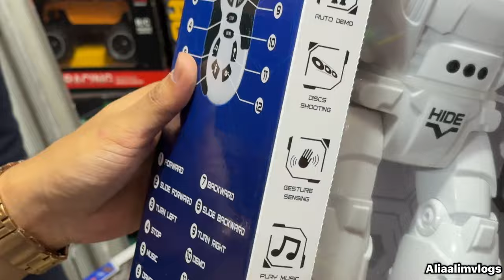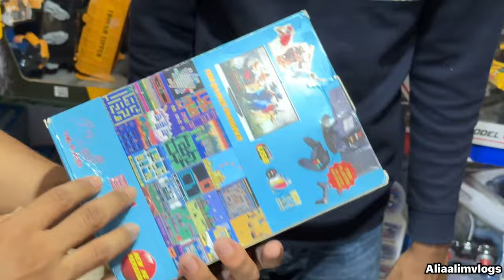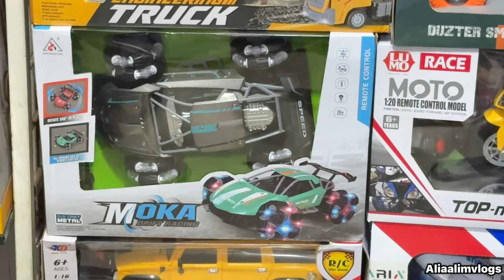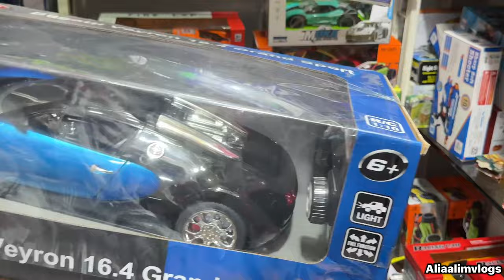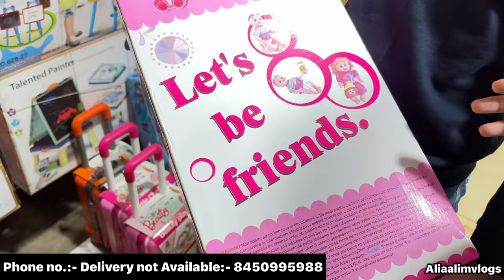Mumbai toys Shop | Rc Cars , Robots , Drone, stunt car, dolls, Rc Truck etc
Shop name :-National Toys

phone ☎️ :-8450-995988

Address :-Address: - National toys. 324 abdul raheman street. abdus salam masjid. mumbai 400003

mumbai toy market
toys wholesale market in mumbai
toys shop
mumbai tovs
toy market mumbai
car toys for boys
mumbai toys market
crawford market toy market
roma tovs
technical dost upstox toy market in mumbai
toy market sadar bazar delhi
toy shops
toys market mumbai
toys mumbai
toys wholesale
arsalan wholesale rideons
baby toy bike
barc exam date
battery car for kids
big car toys electronic market in mumbai
evershine amavi 303 virar
hamleys toy shop
kid dirt bikes
kids toys shop
life with priya rao
mohammed ali road
mumbai pet shop
mumbai wholesale market
nose to nose rubbing challenge fu...
pet shop in mumbai
ps4 remote control cycle
roma toys shop mumbai
sadar toy market
second hand bike in mumbai
toy bike
toy car
toy car remote control car
toy cars for kids
toy dirt bikes
toy mall mumbai
toy market delhi sadar bazar
toy market in delhi toy shop
toy shop in delhi
toy sports car
toys car
toys market
toys market new delhi delhi
toys store
toys wholesale market
toys wholesale market in kolkata
veer drone
wholesale toys
ali alim vlog
chakla market mumbai
crawford market
crawford market mumbai
indian car toys
spider-man mumbai
toy car repair
toy shots
crawford market
spider-man mumbai
wholesale market in delhi
toys welcome  toy shop
toy shop video toy shop
ali alim vlog
toys shop
car for kids
battery operated car for kids
kids car
toy bike
kids battery car
toy car
roma toys
big car for kids
kids bike
battery car kids car battery
battery cycle
cars for kids
kids battery bike
kids jeep
toy bike for kids
toy car battery